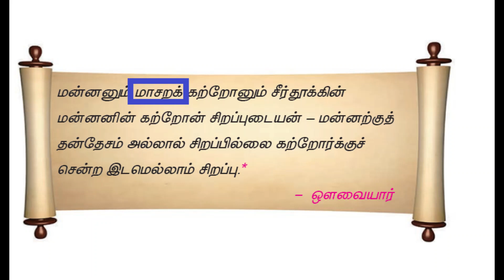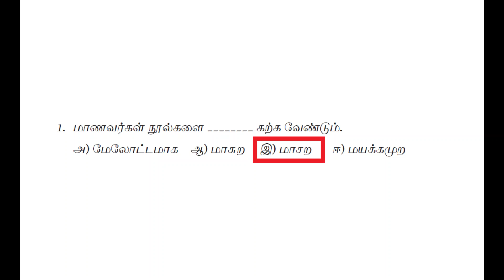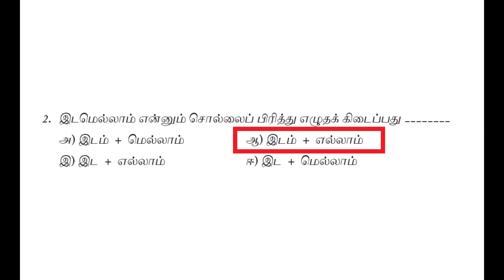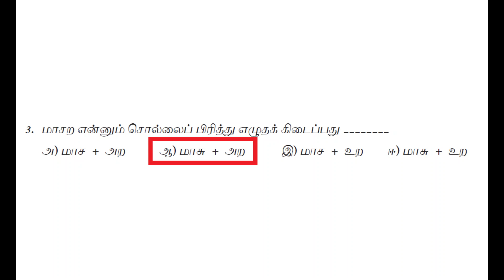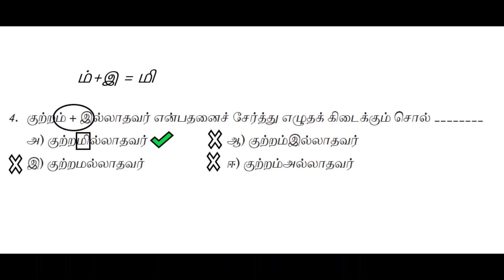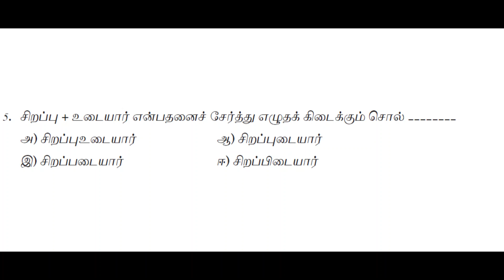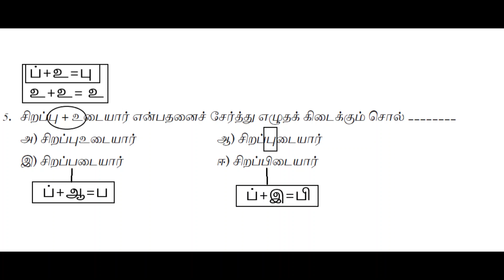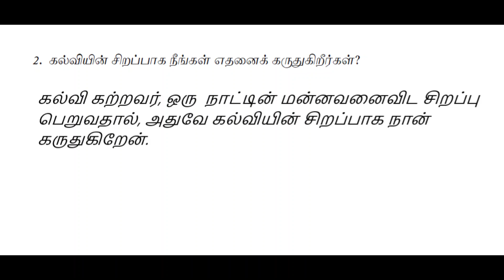6TH TAMIL இயல் 4 மூதுரை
கவிதை பேழை, மதிப்பீடு